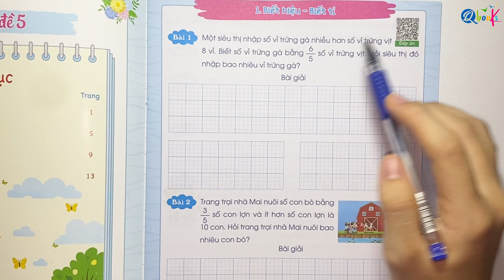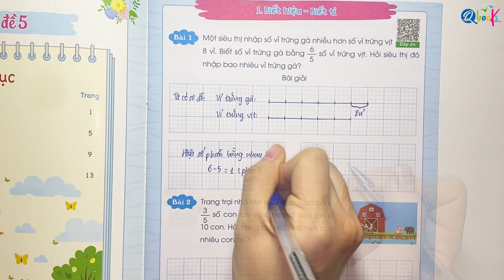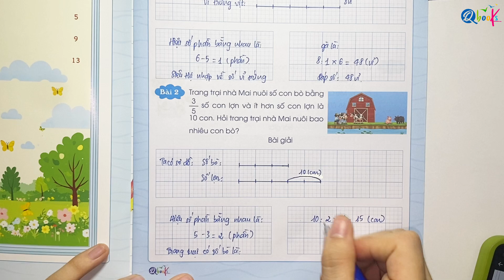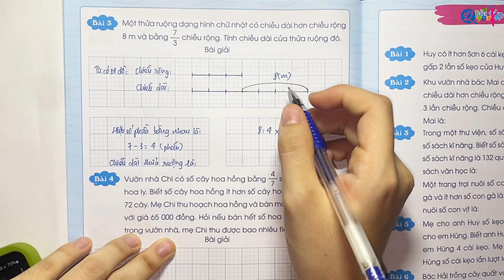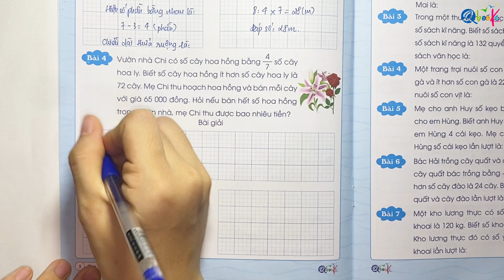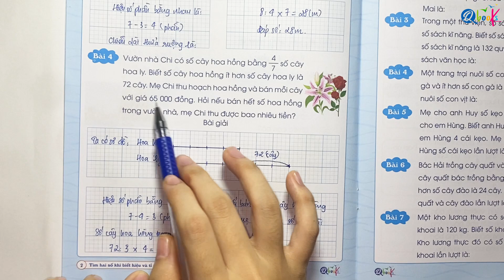PHẦN 1 - BIẾT HIỆU - BIẾT TỈ | TÌM HAI SỐ KHI BIẾT HIỆU VÀ TỈ SỐ | TOÁN LỚP 5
Toán lớp 5 là một môn học cơ bản mà mỗi chúng ta phải trải qua. Trong chương trình học ngày nay, môn học này ngày càng trở nên hoàn thiện, nhưng cũng nâng cao hơn theo các bộ sách khác nhau. Đánh giá được sự khó khăn trong việc học tập này của các con, Qbooks đã cho ra đời bộ sách Toán lớp 5 biên soạn theo chương trình mới bao gồm 9 quyển khác nhau. Bộ sách toán lớp 5 bao gồm 9 quyển:
- Phân số và số thập phân.
- Các phép tính với số thập phân.
- Đơn vị đo lường, tỉ lệ bản đồ.
- Tìm hai số khi biết tổng và tỉ số.
- Các bài toán chuyển động đều.
- Tỉ số phần trăm, thống kê xác suất.
- Diện tích, thể tích hình khối.
- Chu vi và diện tích hình phẳng.
-Tìm hai số khi biết hiệu và tỉ số.

Bộ sách giúp bé nắm vững kiến thức, rèn luyện tư duy và thành thạo các kĩ năng để có thể đạt điểm tốt trong môn học.

Chuỗi video Trọn bộ toán lớp 5 | Biên soạn theo chương trình SGK mới nhất sẽ giúp các em nắm bắt và làm các bài tập trong bộ vở này một cách tốt hơn.

Bây giờ, hãy cùng thầy Quyền, cô Uyển khám phá video "PHẦN 1 - BIẾT HIỆU - BIẾT TỈ | TÌM HAI SỐ KHI BIẾT HIỆU VÀ TỈ SỐ | TOÁN LỚP 5" nằm trong cuốn TÌM HAI SỐ KHI BIẾT HIỆU VÀ TỈ SỐ thuộc bộ sách TOÁN lớp 5 do Qbooks phát hành nhé.